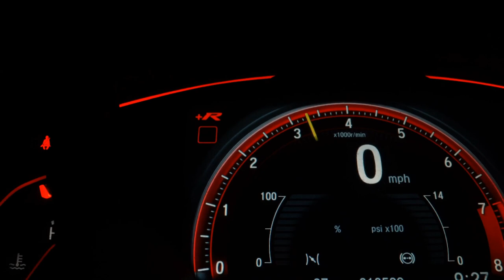RENAULT KWID - 2018 - Campos dos Goytacazes/RJ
ENTREGAMOS EM TODO O ESTADO DO RIO DE JANEIRO SEM CUSTO - DEMAIS ESTADOS CONSULTE-NOS

Valor do anúncio para pagamento á vista!!!
Aceitamos troca! Consulte um de nossos vendedores.

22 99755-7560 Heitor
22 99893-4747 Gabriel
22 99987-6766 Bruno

Veículo: RENAULT / KWID 1.0 12V SCE ZEN
Ano: 2017/2018
Combustível: FLEX
Portas: 4 PORTAS
Câmbio: Manual
Cor: VERMELHA
KM: 7.800

✅ Alarme
✅ Ar Condicionado
✅ Ar Quente
✅ Direção Hidráulica
✅ Travas Elétricas
✅ Vidros Elétricos
✅ Trio Elétrico